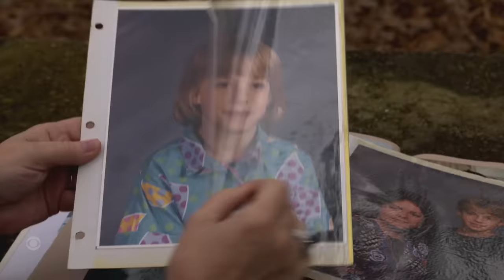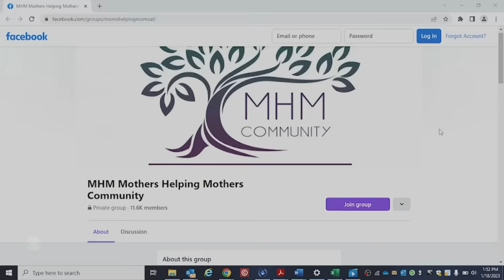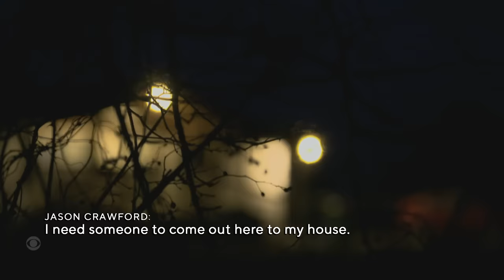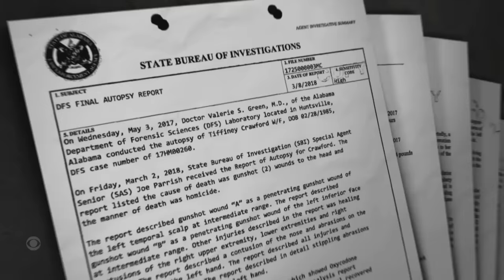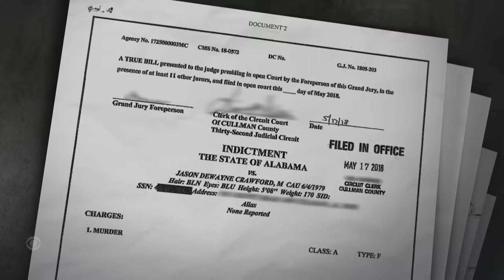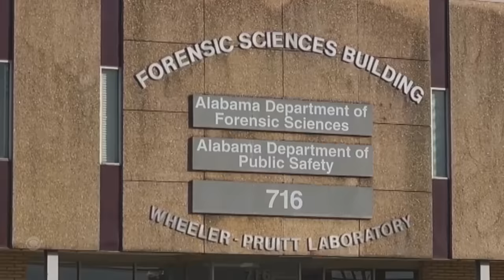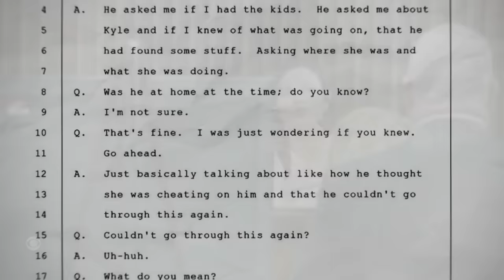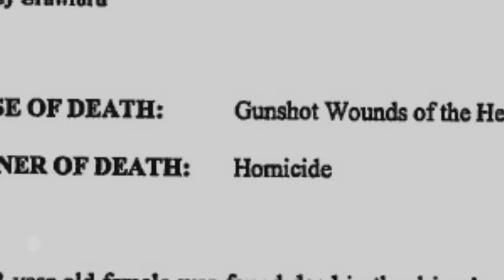The Mysterious Death of Tiffiney Crawford | Full Episode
A young mother found dead in her car. Could she have shot herself twice? "48 Hours" contributor David Begnaud reports.